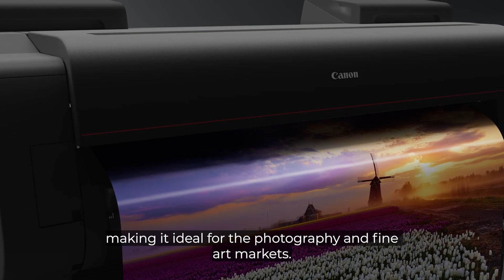Photography & Fine Art excellence - Canon imagePROGRAF PRO series